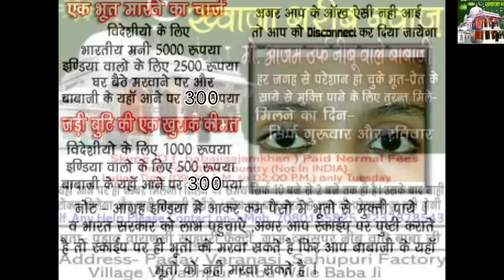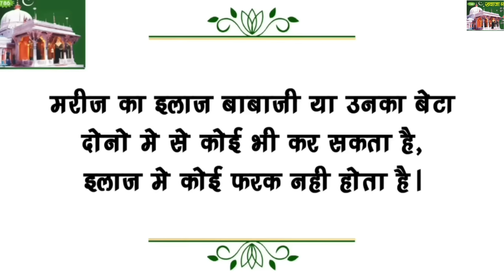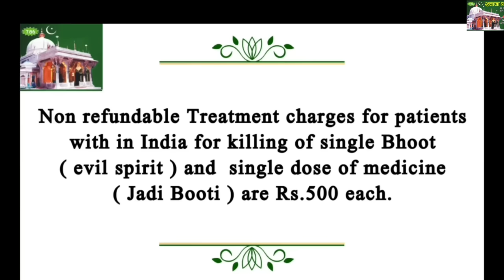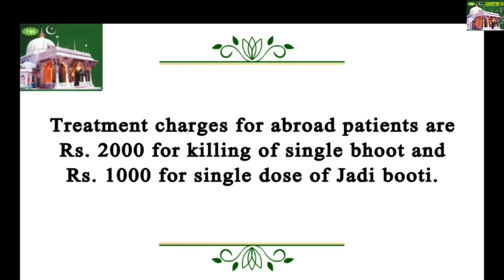AGHORI AND DAYAN'S |Baba Ji Bhoot AUGUST 2023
bhoot wala
horror stories
paranormal
scary stories
ayatul kursi
surah mulk
bhoot wala video
bayan
bhoot dikhao
bhoot sound
darawna bhoot
daravana bhoot
bhoot dikhaiye
ajmer sharif
bhoot aaja
bhoot tik tok
bhoot voice
bhoot baba
ajmer sharif
jinnat
ajmer sharif dargah
mushaira
ayatul kursi
azan
dargah
kaliyar sharif
mira datar dargah
sailani baba dargah
sailani